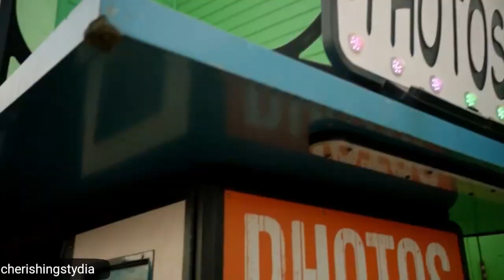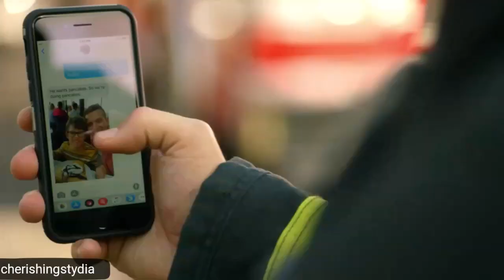Photograph// Buck & Eddie & Christopher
Buckley-Diaz Family ❤️